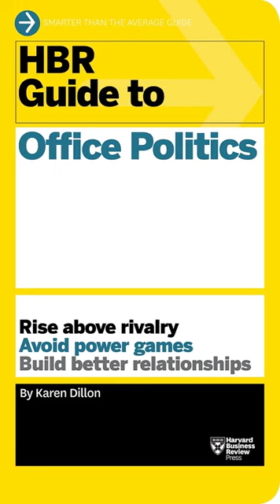读书笔记《办公室政治》(Book Review "HBR Guide to Office Politics")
《HBR Guide to Office Politics》的作者Karen Dillon建议一旦发现有冲突，应该去跟有冲突的同事沟通，而不是指望冲突会自己消失，或者消极地退出合作。跟同事产生冲突的原因一般有三种：
- 不同的目标
- 不同的看法
- 不同的个人风格